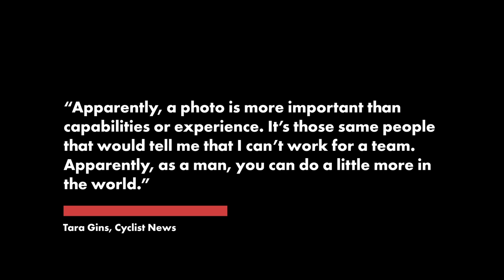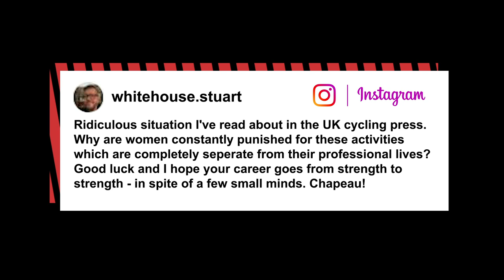Pro cyclist says she was banned from team after sexy Playboy shoot | New York Post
She’s been sex-communicated.

A Belgian cyclist claims she’s been banned from joining the men’s team after posing for a sexy Playboy shoot.

“Those were photos I wouldn’t hurt anyone with,” Tara Gins, 30, told Cycling News of the shoot, which involved posing for the American nudie mag and appearing in a topless calendar for a Belgian firm last year. She also frequently shares saucy snaps to her nearly 30,000 followers on Instagram.